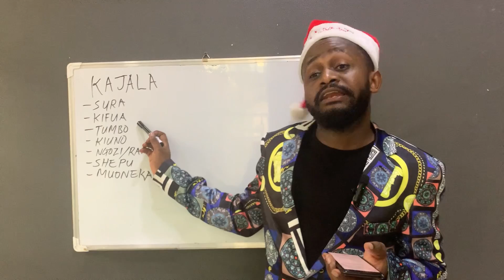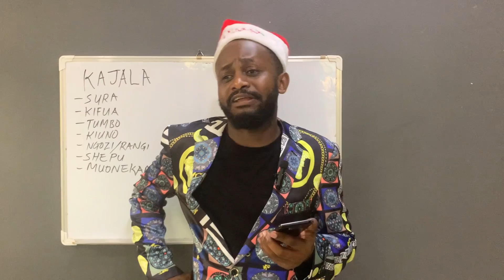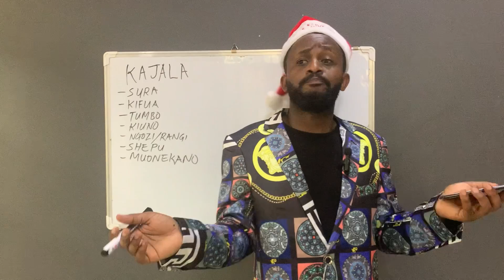MAUA YA KAJALA - USWEGE MURDERER